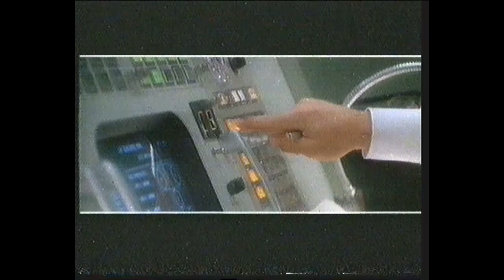Anuncio - Apolo XIII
Anuncio de la proxima emision de la pelicula "Aplo XIII" emitido dentro de un espacio publicitario de "La Nueva Familia Addams" en TVE1